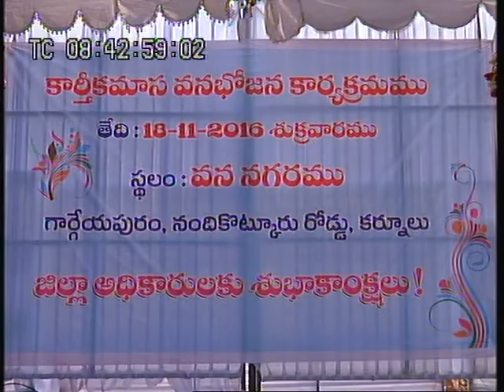18-11-2016 Government of A.P. , Forest Dept., Karthika Vana Bhojanalu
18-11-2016 Government of A.P. , Forest Dept.,  Karthika Vana Bhojanalu held at Gargeyapuram.(V) New Park. KNL.
Participated by Dist. Collector & District Officers.